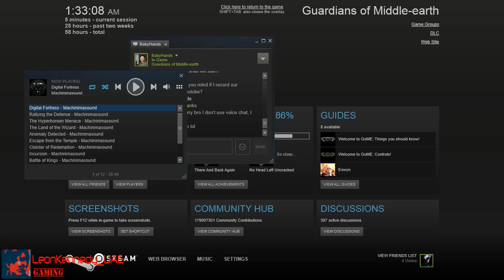GoME Lugbol gameplay part 1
A gameplay of Lugbol in Guardians of Middle Earth on PC.
This in my opinion is the best MOBA game